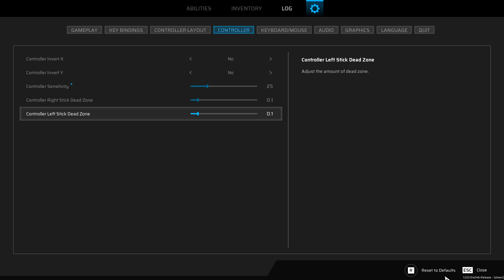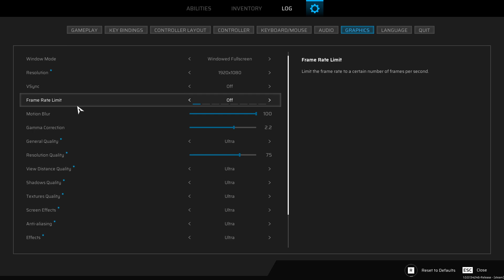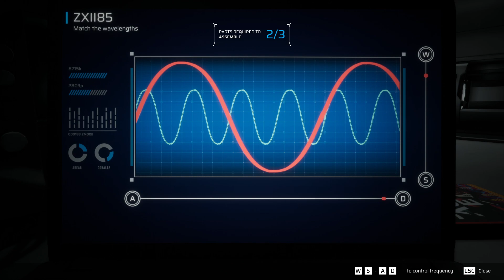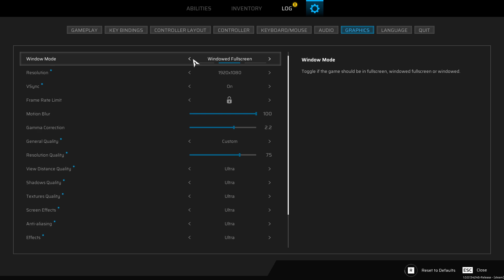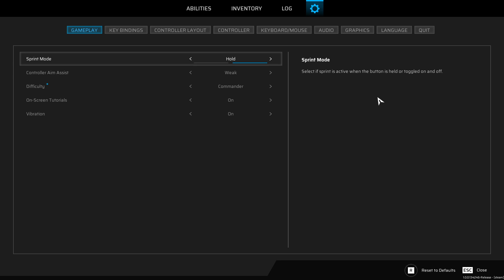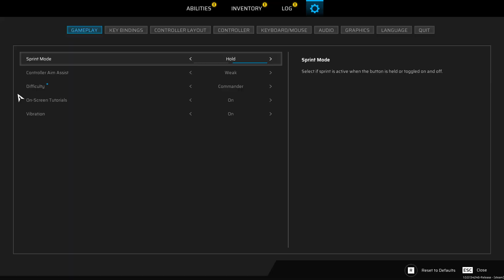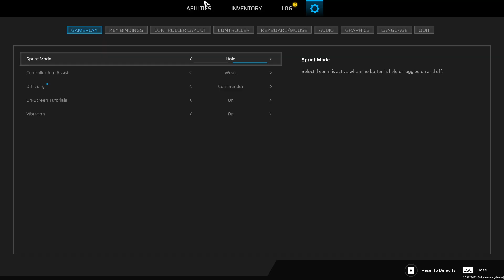Scars Above En 2024. Un Souls Like que en mi primera impresión me ha gustado mucho.